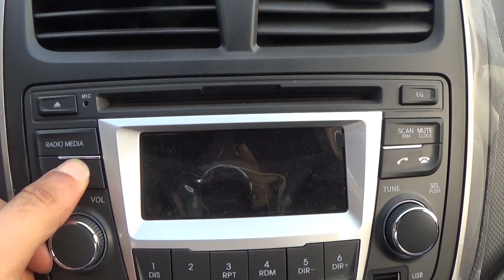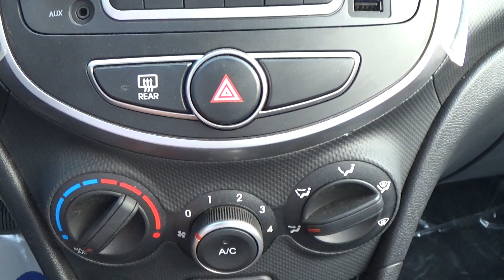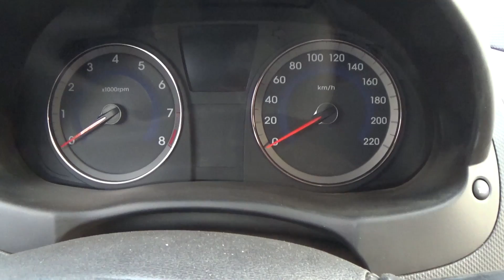استعراض مواصفات هيونداي سولاريس 2019 هاي لاين Hyundai Solaris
فيديو يعرض تفاصيل السيارة  هيونداي سولاريس 2019 "هاي لاين اكتيف بلس" من الداخل
Hyundai Solaris 2019 "Active Plus" interior review

* مواصفات السيارة (من بروشور السيارة الرسمي)
الأبعاد
الطول الكلى (مم): 4,375
العرض الكلى (مم): 1,700
الارتفاع الكلى (مم): 1,470
قاعدة العجلات (مم): 2,570
ارتفاع المركبة عن الارض (مم): 160
السعة التخزينية لصندوق الامتعة (لتر): 472

الوزن
الوزن الفارغ (الاثقل) كج: 1,150
الوزن الاجمالي كج: 1,565

نظام  التعليق
امامي: Independent, McPherson type, stabilizer bar
خلفي: Torsion Beam

نظام الفرامل
امامي: Ventilated Discs 14”
خلفي: Solid Discs 14”

القدرة و الاداء
السعة اللترية: 1,396 GAMMA 1.4 MPI
نظام الصبابات: 16 Valve - CVVT
عدد السيلندرات: 4 IN-LINE
اقصى قوة حصانية Hp/Rpm: 107 / 6,300
اقصى عزم Nm/Rpm: 135 / 5,000
سعة خزان الوقود (لتر): 43
ناقل الحركة: اوتوماتيك 4 سرعات

التوجيه والإطارات
عجلة قيادة الية المؤازرة
اقل نصف قطر الدوران (م): 5.2
جنوط سبور مقاس 16" (195/55 R16)
اطار احتياطي كامل الومنيوم

نظام انظمة الامان
نظام منع ادارة المحرك
وساده هوائيه اماميه للسائق
وساده هوائيه اماميه للراكب الامامي
مكابح مصادة للانغلاق
اضاءة تحذيرية للوقوف المفاجئ
التحكم في مستوى ارتفاع حزام الامان
جهاز تحذير المسافة الخلفية

الكماليات
زجاج كهربائي
قفل مركزي للأبواب
ريموت كونترول وانذار مع امكانية فتح صندوق الامتعة
كمبيوتر رحلات
بكرة تحكم فى مستوى إضاءة الفوانيس الأماميه
عرض درجة الحرارة الخارجية
مخرج كهرباء 12V
ولاعة و طفاية سجائر
عجلة قيادة متعددة المهام
عجلة قياده قابله للإماله
عازل حراره لغطاء المحرك
زجاج ملون
مرايات جانبيه  كهربائية  الضبط و بها إشارات جانبيه و سخان
تكييف هواء يدوي
إضاءه متتاليه للإشارات بضغطه واحده
اضاءة امامية خلال النهار هالوجين
اضاءه خلفيه مرتفعه للفرامل
لمبة قراءة أمامية
شماسات بمرايات
فرش قماش للأبواب
فرش قماش للأبواب
مخادع رأس متحركة أماميه وخلفية
امكانية طي الكنبة الخلفية 60:40
مقابض داخليه بطلاء من الكروم
إمكانية فتح الشنطة و غطاء تانك الوقود من الداخل
مقبض فتح الشنطة من الخارج كهرباء
مساحة زجاج خلفية

أنظمة الترفية
راديو FM/AM ومشغل اسطوانات
يريال خارجى للراديو
نظام ®Bluetooth للهاتف
عدد السماعات: 4
مدخل صوت AUX - USB

* رايي في السيارة:
- مستوى التقفيل والخامات لايقل عن الهيونداي النترا AD الجديدة
- تصميم رياضي للتابلوه بعكس العديد من سيارات هذه الفئة
- انصح باللون الاسود للسيارة من الداخل لانه افخم وعملي اكثر